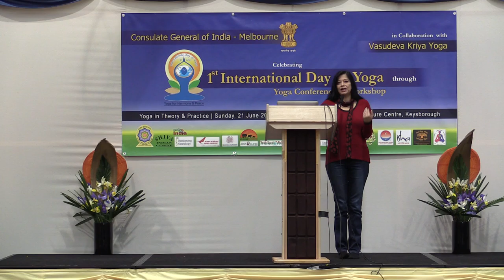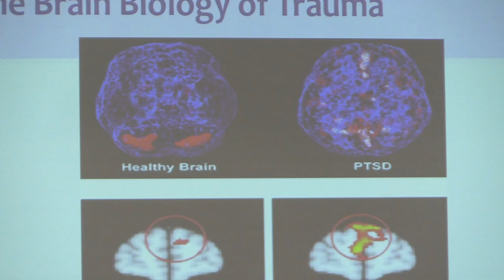Prof. Jayashri Kulkarni - Women's Mental Health and Depression - IDY in Melbourne -21 June 2015